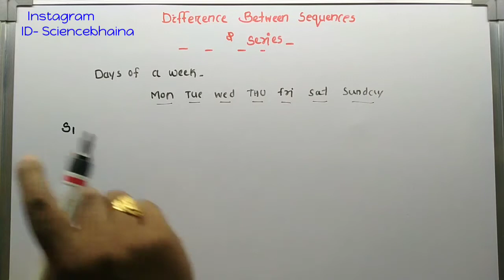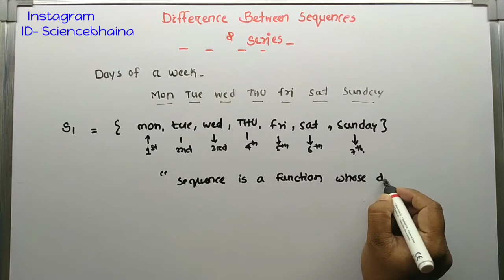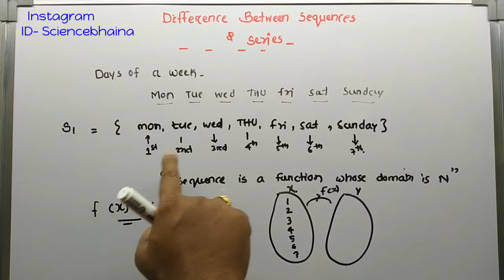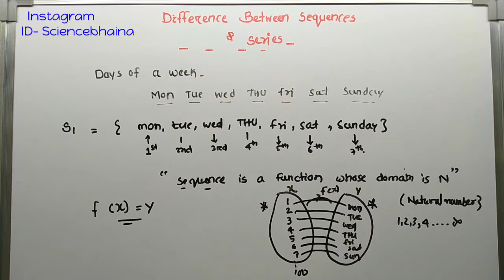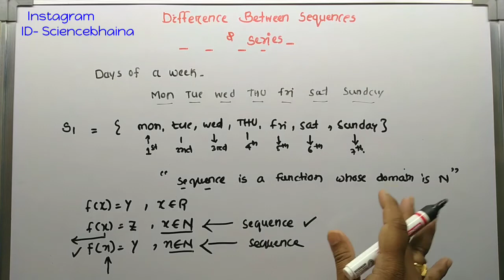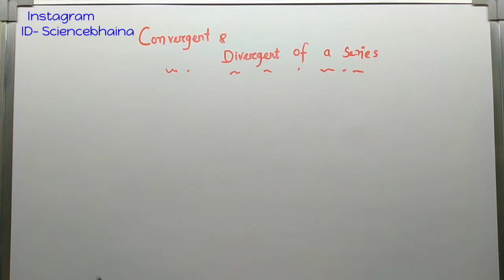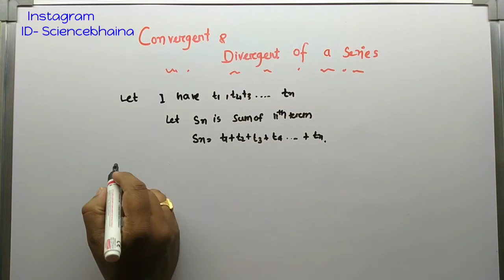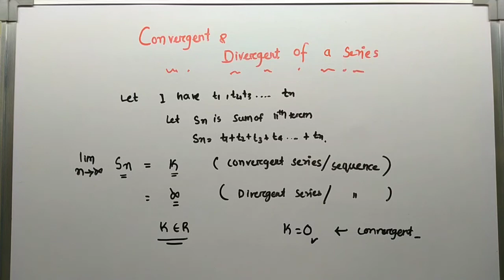Theory doubt || Sequence and Series||Chapter -10 ||+2 first year || CHSE || Mathematics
CHSE +2 first year mathematics Chapter-10_  Sequence and Series .

Concepts:-
What is sequence and Series.
Convergent and Divergent series.

This video also  help you  to understand  all the concepts of chapter 10 of sequence and Series .

Adding to this video we uploaded all solutions of exercise questions of the Chapter.